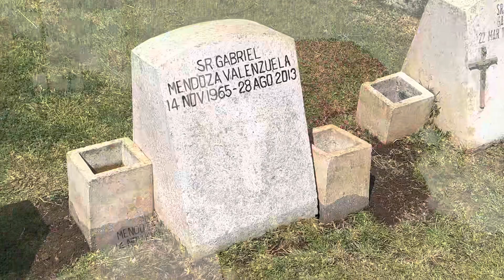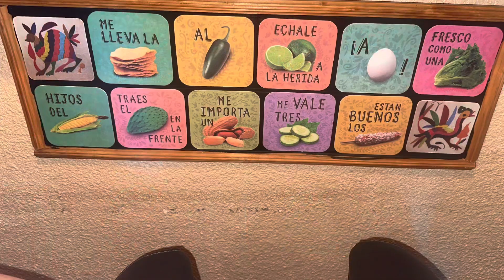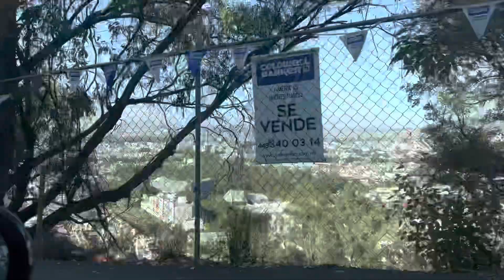Vacationing in Morelia, Michoacán